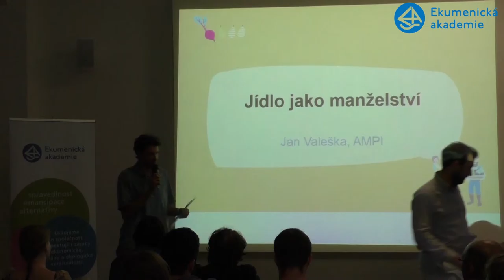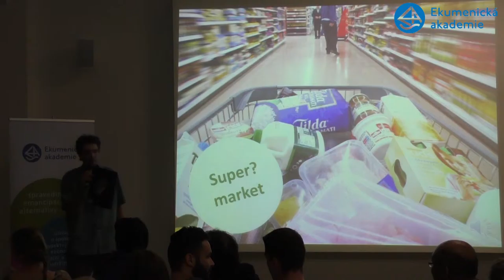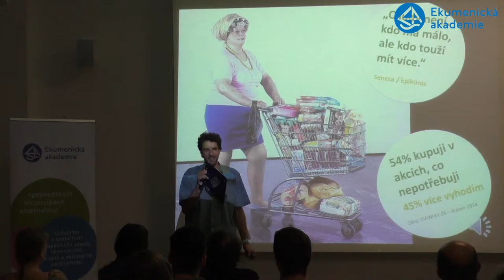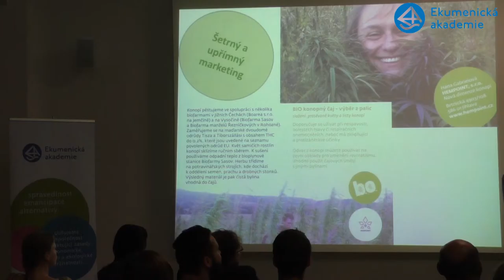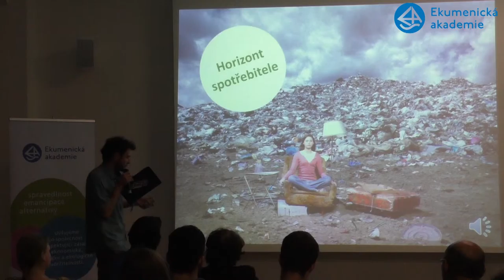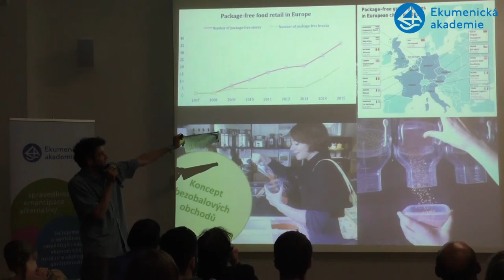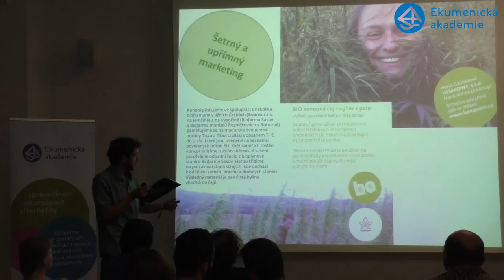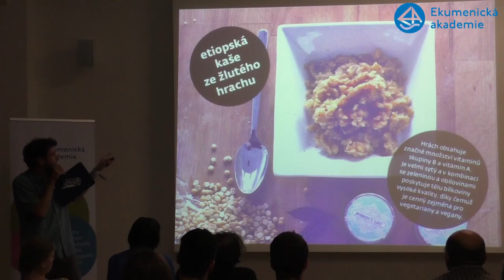Život se supermarkety Jak nakupovat bez obalů Petr Hanzel, Bezobalu